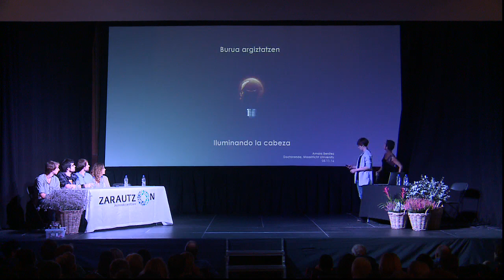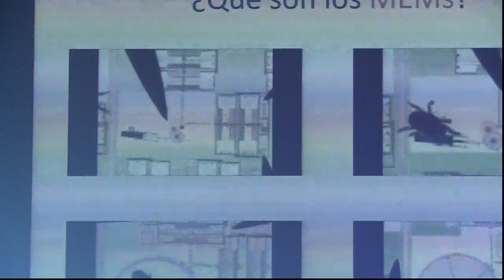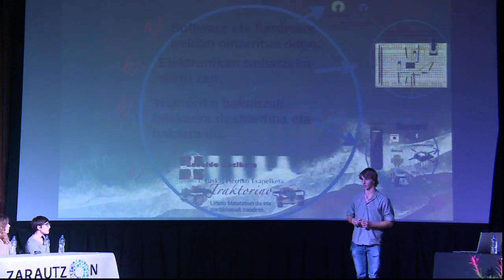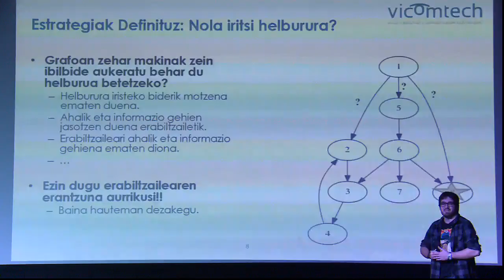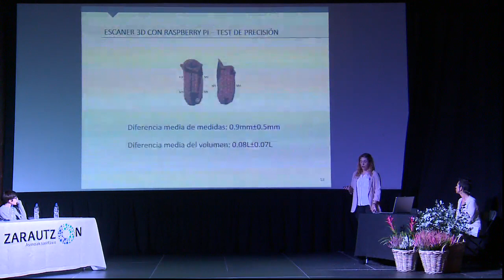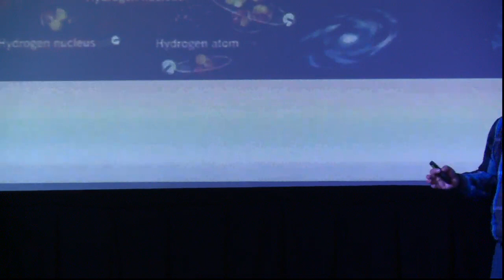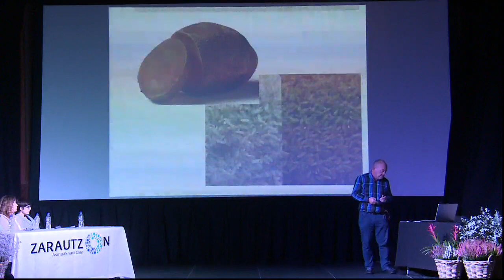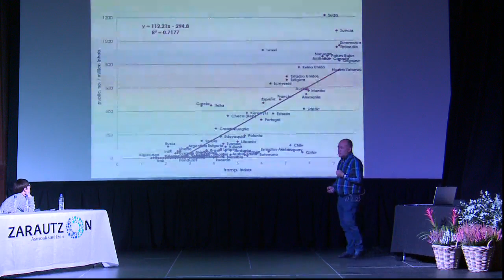XVI semana de la ciencia la tecnología y la innovación.